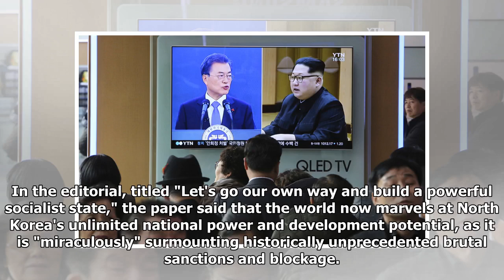Rodong Sinmun says N. Korean economy stronger than sanctions